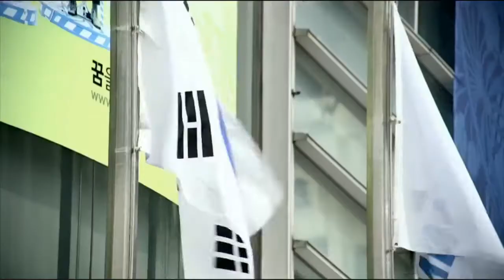League of Legends | Intro to Season 3 World Championship [HD]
Follow LiveStream - twitch.tv.visiiongaming
LoL ign - bluR ViSiioN